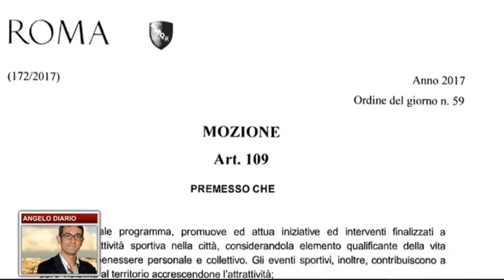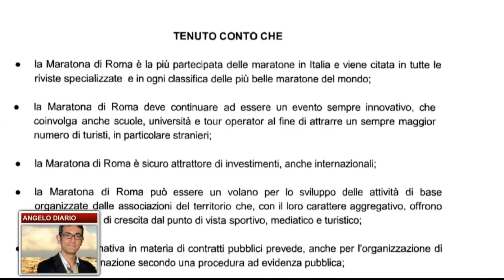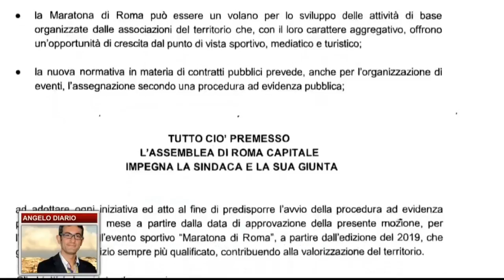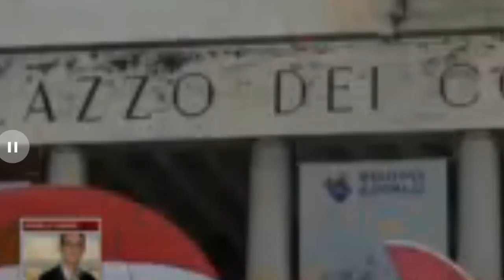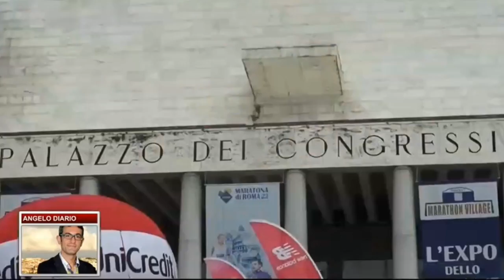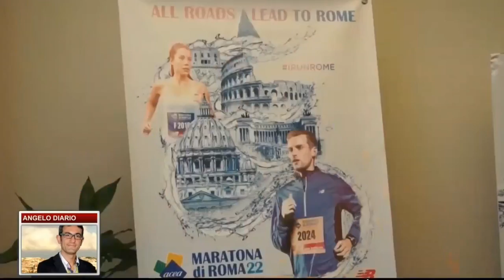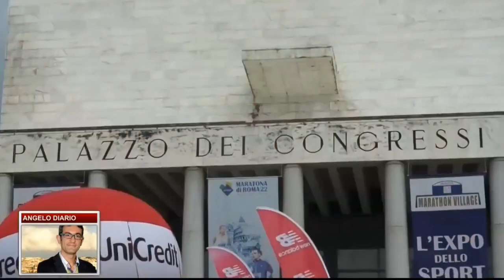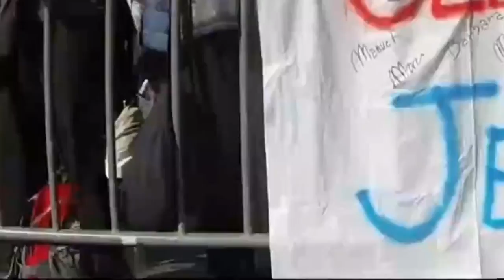Angelo Diario: dal 2019 per Maratona Roma gara a evidenza pubblica